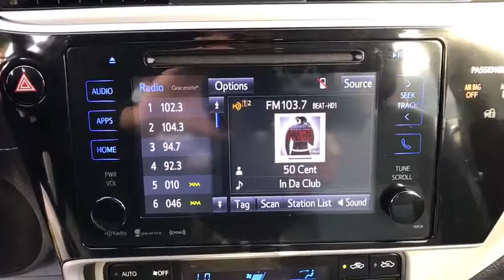2017 Toyota Corolla Clovis, Selma, Fresno, Merced, Sanger, CA HP602618PL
GALACTIC AQUA MICA Used 2017 Toyota Corolla available in Clovis, California at Lithia Nissan Clovis. Servicing the Selma, Fresno, Merced, Sanger, CA area.
2017 Toyota Corolla LE CVT - Stock#: HP602618PL - VIN#: 5YFBURHE1HP602618

LE trim. PRICE DROP FROM $16,995, FUEL EFFICIENT 36 MPG Hwy/28 MPG City! ONLY 29,828 Miles! Auto-Off Headlights, Keyless Entry, Back-Up Camera, CARPET MAT PACKAGE (TMS), LE PREMIUM PACKAGE. READ MORE! KEY FEATURES INCLUDE: Back-Up Camera, Auto-Off Headlights, Keyless Entry Rear Head Air Bag, Side Head Air Bag, Remote Trunk Release, Child Safety Locks, Heated Mirrors, Electronic Stability Control, Bucket Seats. OPTION PACKAGES: LE PREMIUM PACKAGE Wheels: 16 x 6.5 Alloy, center ornament wheel caps, Radio: Entune Audio Plus w/Connected Navigation, Entune Multimedia Bundle (7 high resolution touch-screen display, AM/FM CD player, 6 speakers, auxiliary audio jack, USB 2.0 port w/iPod connectivity and control, advanced voice recognition, hands-free phone capability, phone book access and music streaming via Bluetooth wireless technology), Connected Navigation Scout GPS Link App, Siri Eyes Free, SiriusXM All Access Radio and Gracenote album cover art, HD Radio, HD Radio traffic and weather in major metro areas, CARPET MAT PACKAGE (TMS) carpet floor mats & trunk mat. Toyota LE with GALACTIC AQUA MICA exterior and ASH interior features a 4 Cylinder Engine with 132 HP at 6000 RPM*. EXCELLENT VALUE: Was $16,995. BUY FROM AN AWARD WINNING DEALER: ***Why is Nissan of Clovis the Go-To Spot for Fresno, Madera and Visalia Drivers Seeking a New or Used Nissan Vehicle? It could be our varied and accommodating selection of new Nissan models, including the much-loved Nissan Altima, Maxima, Sentra, Murano and Pathfinder. Perhaps it's our equally vast range of high-quality, Nissan of Clovis-approved used cars. Visit our dealership at 370 W Herndon Ave Clovis, California and find out for yourself!*** Horsepower calculations based on trim engine configuration. Fuel economy calculations based on original manufacturer data for trim engine configuration. Please confirm the accuracy of the included equipment by calling us prior to purchase.